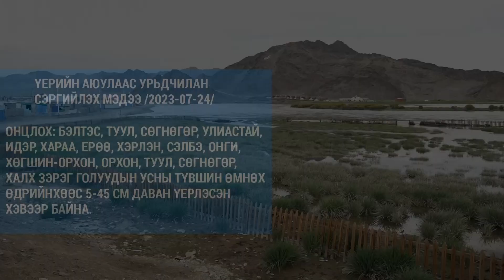Үерийн аюулаас урьдчилан сэргийлэх мэдээ 2023 07 24